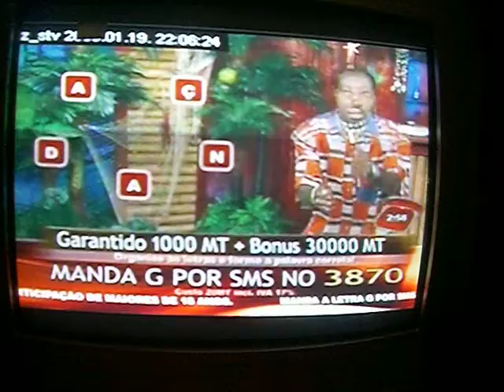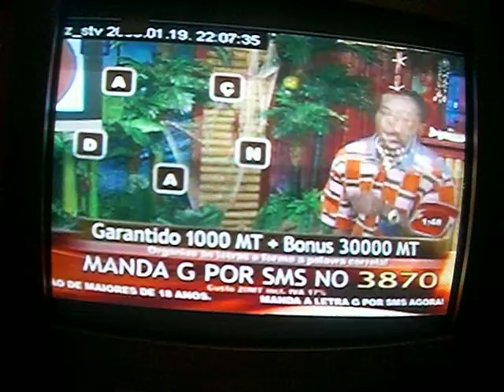Telemedia TV show Paulo de Jesus